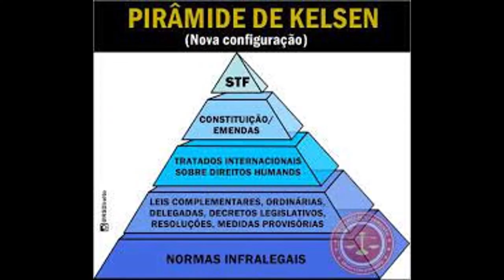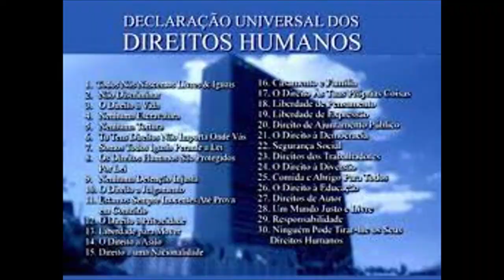AS LEIS DO BRASIL.Ley